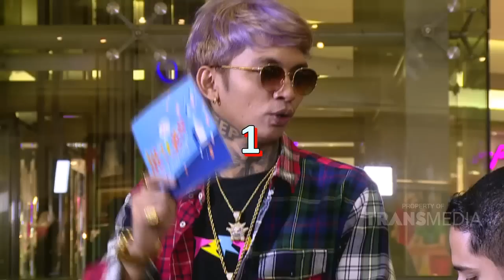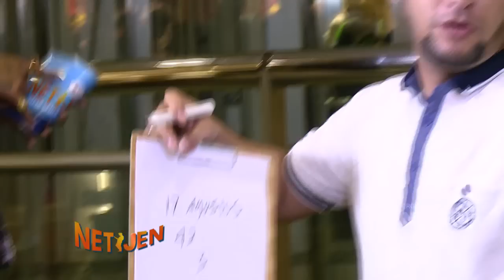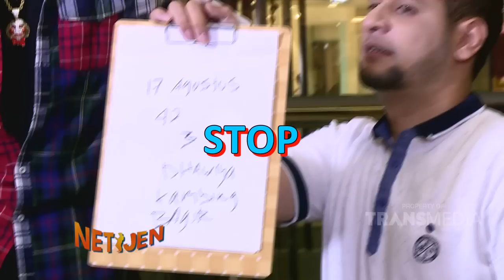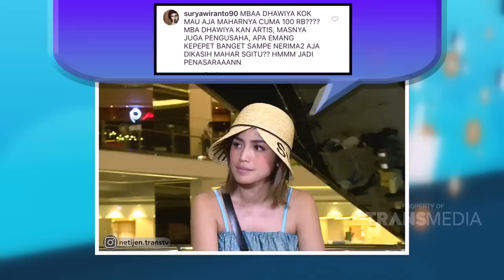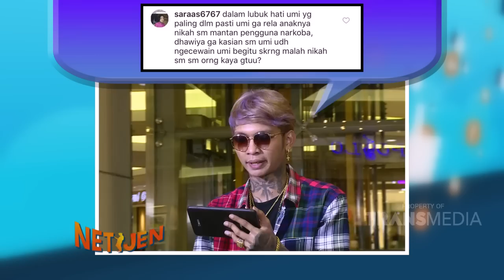NETIJEN - Muhammad Lupa Tanggal Jadiannya Dengan Dhawiya (18/4/19) Part 2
NETIJEN
TAYANG SETIAP SENIN - JUM'AT PUKUL 14.00 WIB
Setiap hal yang heboh di sosmed tak akan luput dari pantauan kami.
Kami akan membahas semua yang unik dan menggelitik.
Mulai dari konten sampai komen, wajib dikulik dengan gaya millenial.